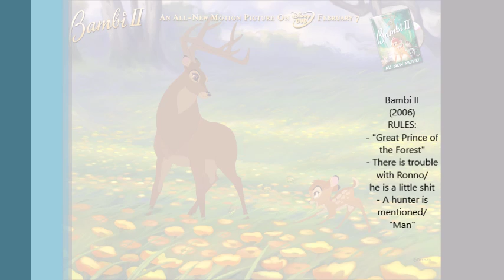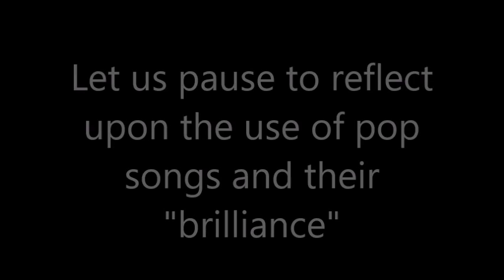Disney Marathon of Doom: Bambi II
Bambi and his friends return to help us continue our drinking adventures in Bambi II. This is less a sequel than a mid-quel and, like most mid-quels, the point was to make a fun, non-traumatic film to distract from the way the original movie destroyed its audience. As Bambi comes of age in a world without stunning animation (though this is definitely not the worst animation of a direct to home video Disney feature), heart wrenching life lessons, or an iconic soundtrack.

Our friend Luci joins us on this adventure beyond the meadow.

Our standard drinking rules are one drink for every time:
- Racism happens
- Sexism happens
- Dead parent is referenced (take two drinks if the parent dies on screen)
- The title of the film is said
- Someone runs away
- A villain transforms
- A violent death occurs
- A human character's only friends are animals
- Animation is reused
- A pop song happens

Finish your drink if:
- Alcohol is consumed on screen
- You cry

Bambi II specific rules:
- "Great Prince of the Forest" is said
- Tension with Ronno/ He is a little shit
- A hunter is mentioned/ "Man" is said

Final Drink Tally: ?